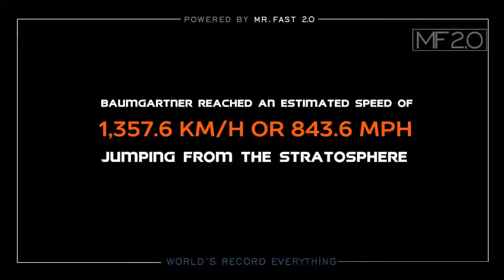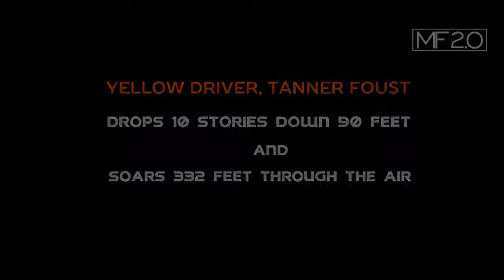(!!!!NEW!!!!)Top 10 crazy world records